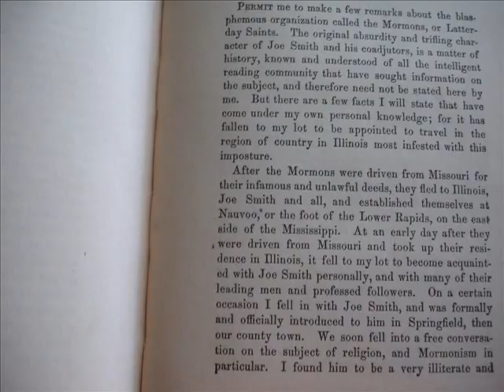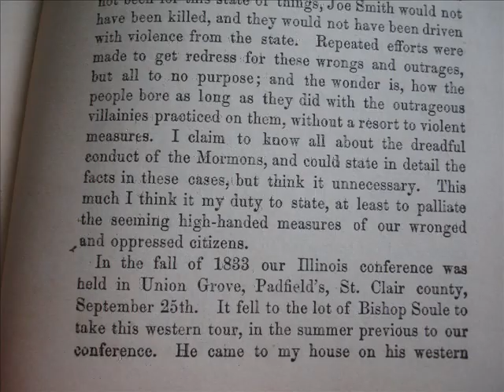Peter Cartwright Vs Joe Smith Methodist Mormon Meeting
Peter was a Billy Graham of sorts in 1805-50 America. He met the Mormon Prophet in C. 1840. They were aged 55 and 35. "A Vast fund of low Cunning" was Peters take.. Why are the so many mean Mormon stories? Because the pattern of engagement is always the same and with the same intent. Just like King Strang and as in Missouri and Illinois,etc. Everyone said the same thing: "They steal and rob and murder". Consider Utah:: "Americas Abattoir" (Abattoir=slaughter house, its one of those French words, like, "Adieu", in the original Book of Mormon. )